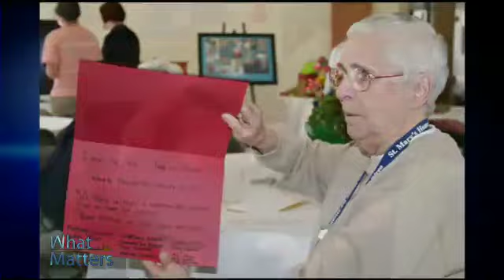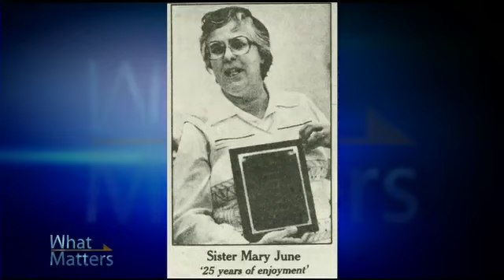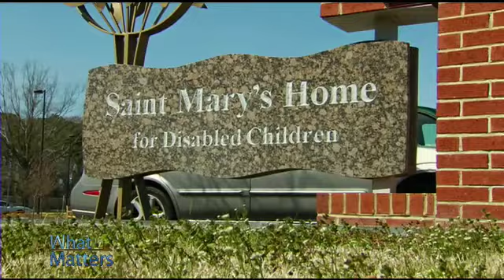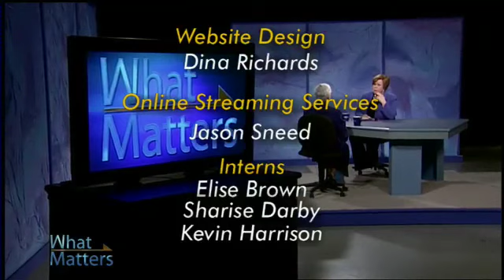What Matters- 50 Remarkable Years Of Faithful Service - Sister Mary June Morin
Sister Mary June Morin has spent fifty remarkable years in religious life. Well share a special half hour with the last nun at Saint Marys Home For Disabled Children in Hampton Roads.